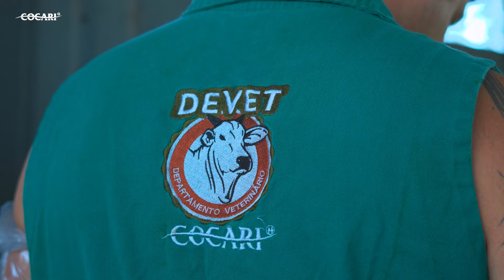Manejo do gado com o Departamento Veterinário da Cocari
🐂 💡 Na Cocari, o Departamento Veterinário (DEVET) oferece consultoria especializada para melhorar a eficiência reprodutiva em fazendas de cria e corte. Nosso corpo técnico realiza um trabalho minucioso, desde a avaliação corporal dos animais até a aplicação de protocolos de IATF, garantindo que o seu rebanho esteja sempre no melhor desempenho reprodutivo.

🐮 Venha conhecer nossos serviços e aproveite a campanha veterinária! Procure o departamento técnico em nossas unidades. Vamos juntos potencializar os resultados da sua propriedade!